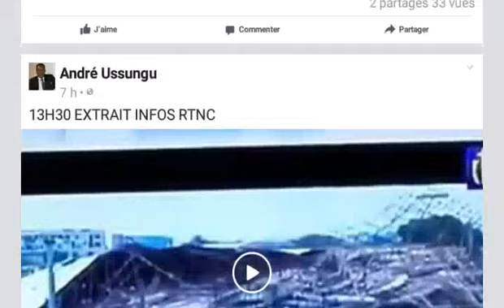RTNC JT 5 NOV 2016 - 2 SUSPECTS DES PILLAGES ARRETES